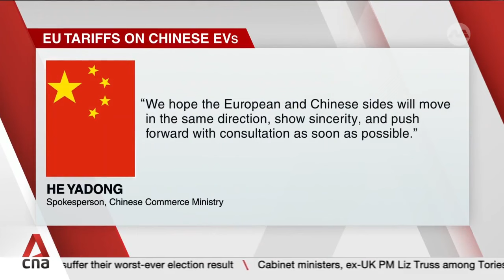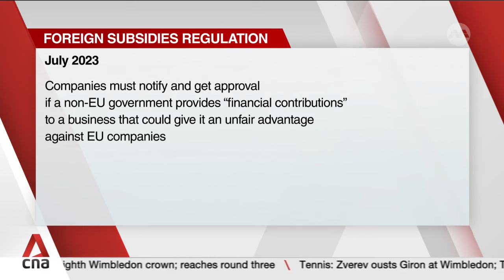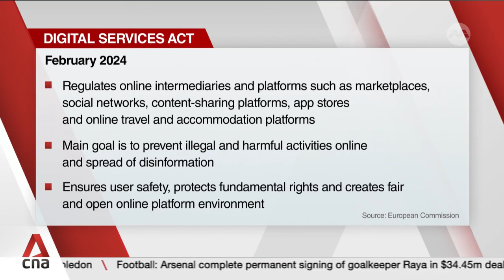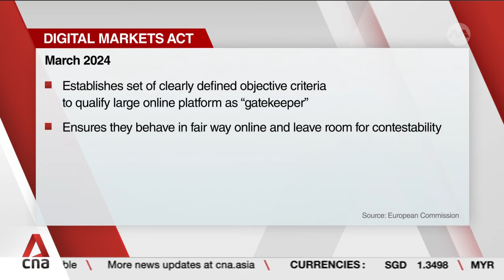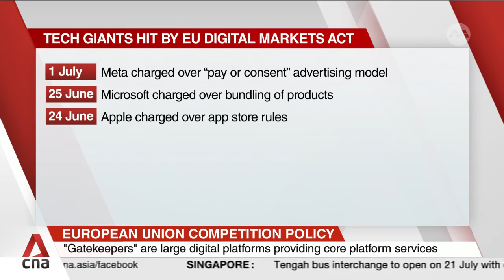EVP European Commission says tariffs on Chinese EVs are fair | Exclusive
In a CNA TV exclusive, Loke Wei Sue speaks to Margrethe Vestager, Executive Vice-President of the European Commission, about her organisation's anti-trust brief over Big Tech and about the planned tariff increases on Chinese EVs.